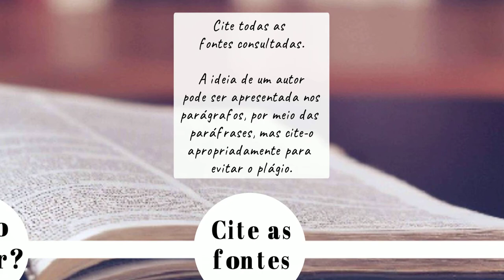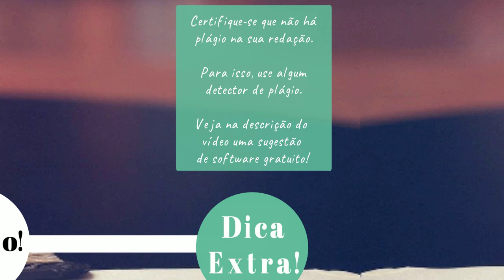Como evitar o Plágio | conceitos e dicas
00:00 - Neste vídeo, são apresentados alguns conceitos e dicas para evitar o plágio na redação.

00:10 - O que é plágio? Embora o conceito seja amplo e não tenha uma definição absoluta, diz-se que plágio é a “apropriação ou imitação da linguagem, ideias, pensamentos, técnicas e dados de outro autor e a representação destas como se fosse o autor original” (Armstrong II, 1993).

00:24 - Neste sentido, é importante compreender o conceito de paráfrase, que é a reformulação, com suas próprias palavras, algo que a fonte consultada disse. A paráfrase é uma atividade intelectual importante, pois para executá-la, você precisa compreender o texto consultado.

00:36 - Mas saiba que uma paráfrase tem que ser referenciada, caso contrário, também será um plágio. Referenciar significa citar as fontes consultadas. Um parágrafo pode ser escrito com base na ideia de um autor (paráfrase) e este deve ser citado apropriadamente para evitar o plágio.

Habitue-se a inserir imediatamente no texto as citações e suas respectivas referências.

00:49 - Reserve muito tempo para pesquisar e escrever seu texto. Assim, terá melhor condição para fazer as paráfrases necessárias e elaborar as citações e referências nas normas que são exigidas, por exemplo seguindo a ABNT NBR 6023 (link

01:01 - Dica extra: confira o resultado da sua redação por meio do uso de algum detector de plágio. Há vários softwares que contribuem para examinar a autenticidade na redação, exibindo por meio de um relatório se há ou não problemas com trechos copiados.

Por exemplo, o software gratuito CopySpider, que faz busca em documentos da internet ou também em arquivos locais do computador.

ARMSTRONG 2ND, J. D. Plagiarism: what is it, whom does it offend, and how does one deal with it? American Journal of Roentgenology, v. 161, n. 3, p. 479-484, 1993.